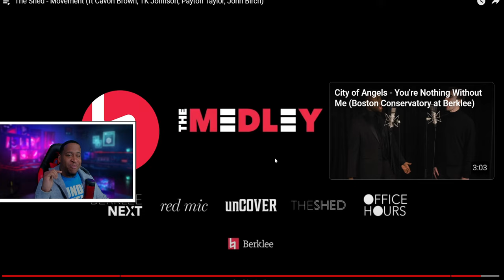Berklee Unleashing Monsters! On This Shed!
My Drum Course Is Back up!

Dillon Brady, producer:

 / _dillrock_
Kevin Pace, co-producer:

 / kevinpacejr

Performers
Cavon Brown,

 / vonmbrown
Payton Taylor.

 / paytontaylor
TK Johnson:

 / tkjohnson_
John Birch,

 / jxhn.bxrch01”

Production Team
Producer: Michael Borgida
Gimbal cameras: Steffan Hacker, Kevin Greene
Production Crew Lead: Jeannie Greeley
Production Assistance: Sage Shriver-Blough, Jihae Kim, Doa Nursen, Meghan Kharsynrap
Video Editor: Michael Borgida
Video Post: Steffan Hacker
Recording Engineers:
Andres Gonzalez-Cardona

 / andresgonzalezcardona
Justin Livingston

 / justintlivingston
Ellen Cordisco

 / ellencordisco
Tanisha Lokwani

 / tanishathakore
Mar Gimenez

 / conmdemar
Mixing Engineer: Justing Livingston